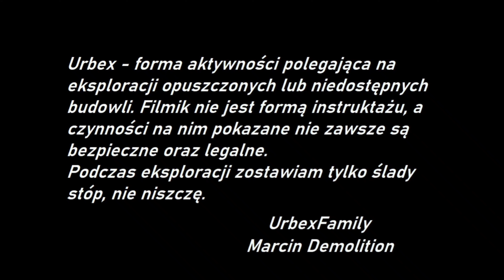Urbex Family T.M - Opuszczona stacja paliw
Eksploracja. Urbex. Opuszczone.